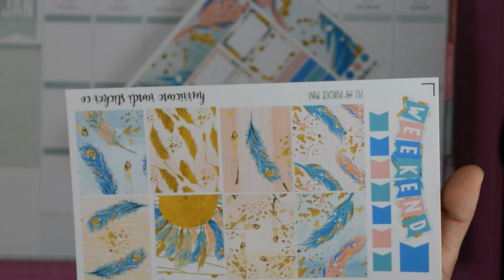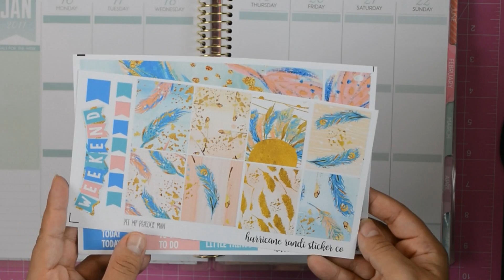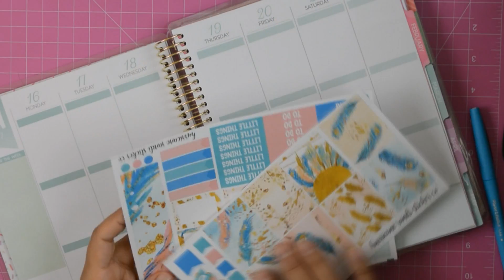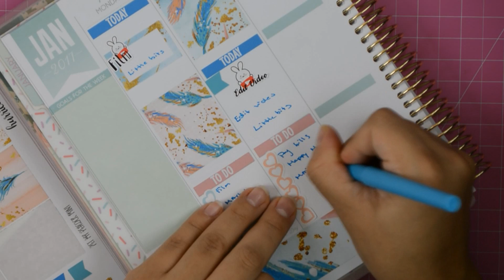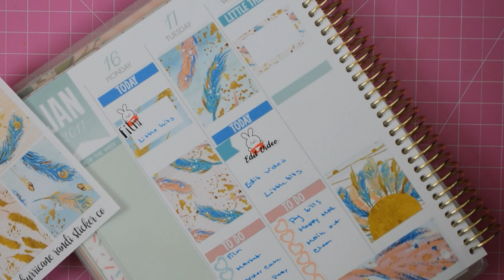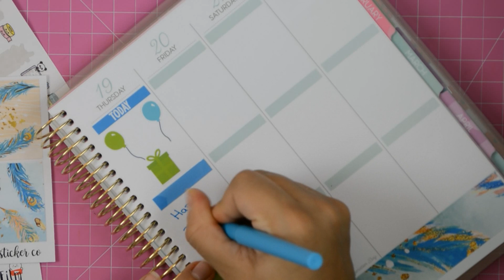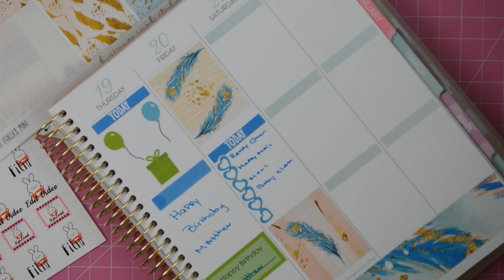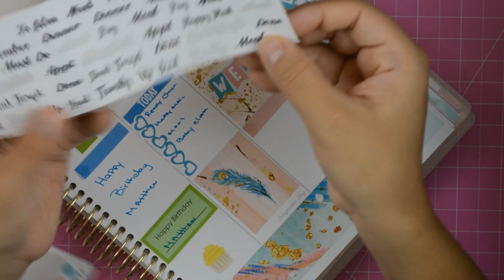Plan with me On My recolletion Planner Jan 16 to 22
Sticker Kit
( Code Sara25)
My Instagram Planner_love _Sp
My Facebook  Planner love Sp